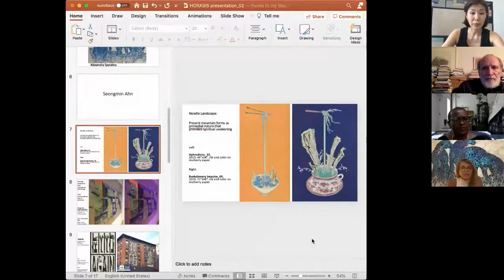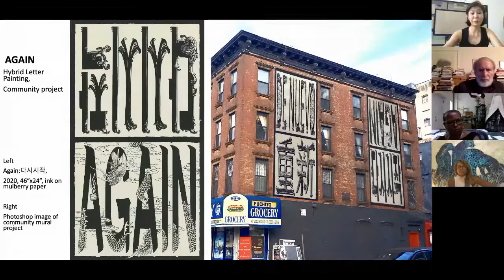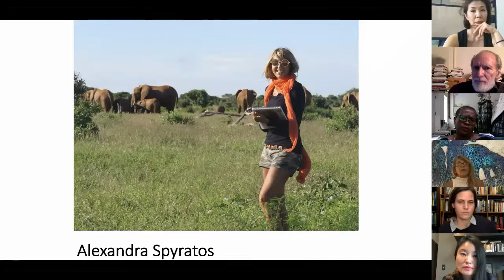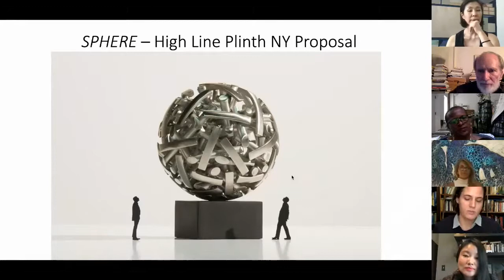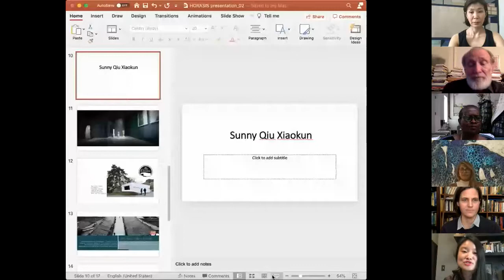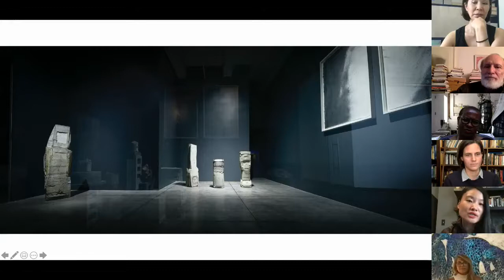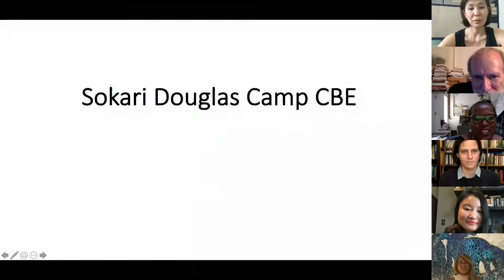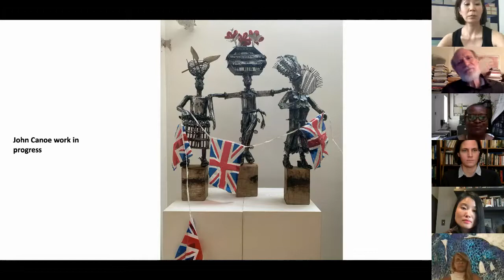The Arts: Shaping the Post-COVID future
The arts have long been a by-product of adversity. When things are tough like now during the pandemic, artistic expression becomes one of the strongest means to shape the future. In this post-pandemic world, what role will artists play and what are their visions? How can we value the intangible effects of creativity?
• Seongmin Ahn, Artist, USA
• Beth Diane Armstrong, Artist, South Africa
• Sokari Douglas Camp, Artist, Nigeria
• Xiaokun Sunny Qiu, Founder, ArtsRouge International, China
• Alexandra Spyratos, Artist, Kenya
Chaired by
• Richard Vine, Senior Editor, Art in America, USA